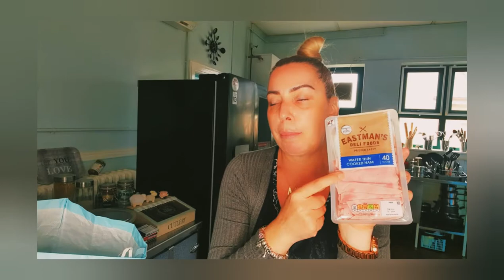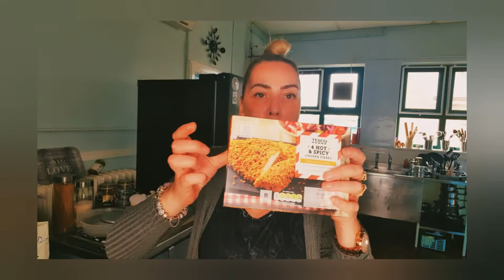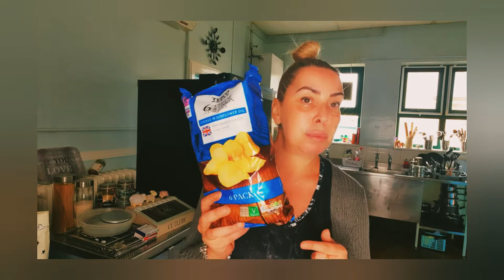WEEKLY FOOD HAUL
Hello my darling.
Thank you for popping by to watch my video I hope you enjoy it.